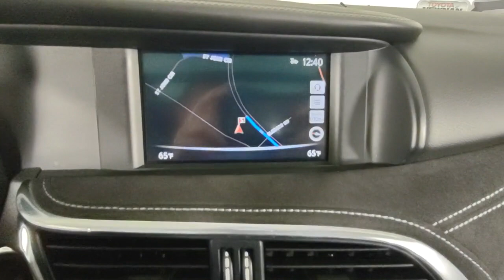2017 INFINITI QX30 Newnan, Peachtree City, Carrolton, Fayetteville, Union City 42141A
Blade Silver Used 2017 INFINITI QX30 available in 2 Herring Road, Newnan, Georgia at Toyota of Newnan. Servicing the Newnan, Peachtree City, Carrolton, Fayetteville, Union City area.
2017 INFINITI QX30 SPORT FWD *LTD AVAIL* - Stock#: 42141A

This vehicle comes with our complimentary Platinum Protection Plan. Our ASE Certified mechanics perform such an extensive inspection we can offer a fully comprehensive protection plan that offers you the peace of mind needed when purchasing a pre-owned vehicle. 24/33 City/Highway MPG INFINITI QX30 2017 Sport FWD 2.0L I4 Turbocharged 7-Speed Automatic Blade Silver
Side Impact Beams,Dual Stage Driver And Passenger Seat-Mounted Side Airbags,Intelligent Park Assist Automated Parking Sensors,Aerial View Camera System,Tire Specific Low Tire Pressure Warning,Dual Stage Driver And Passenger Front Airbags,Curtain 1st And 2nd Row Airbags,Airbag Occupancy Sensor,Driver And Passenger Knee Airbag,Rear Child Safety Locks,Outboard Front Lap And Shoulder Safety Belts -inc: Rear Center 3 Point, Height Adjusters and Pretensioners,AroundView Monitor w/Moving Object Detection Back-Up Camera,Front Camera,Left Side Camera,Right Side Camera,Front Sport Bucket Seats -inc: 8-way power adjustable front seats, 4-way power front lumbar, 4-way manually adjustable front assist seat and driver memory,Driver Seat,Passenger Seat,Manual Tilt/Telescoping Steering Column,Sport Leather Steering Wheel,Front Cupholder,Rear Cupholder,Power Fuel Flap Locking Type,Remote Releases -Inc: Power Cargo Access,HomeLink Garage Door Transmitter,Cruise Control,Dual Zone Front Automatic Air Conditioning,HVAC -inc: Underseat Ducts and Console Ducts,Illuminated Glove Box,Driver Foot Rest,Full Cloth Headliner,Leather/Metal-Look Gear Shifter Material,Interior Trim -inc: Leatherette Instrument Panel Insert, Simulated Suede Console Insert and Aluminum/Metal-Look Interior Accents,Simulated Suede Door Trim Insert,Day-Night Auto-Dimming Rearview Mirror,Driver And Passenger Visor Vanity Mirrors w/Driver And Passenger Illumination,Full Floor Console w/Covered Storage, Mini Overhead Console and 3 12V DC Power Outlets,Front Map Lights,Fade-To-Off Interior Lighting,Carpet Floor Trim,Rigid Cargo Cover,Cargo Space Lights,Memory Settings -inc: Driver And Passenger Seats and Door Mirrors,Driver And Passenger Door Bins,Delayed Accessory Power,Systems Monitor,Redundant Digital Speedometer,Outside Temp Gauge,Analog Appearance,2 Seatback Storage Pockets,Fixed Front Head Restraints and Manual Adjustable Rear Head Restraints,Perimeter Alarm,Immobilizer,3 12V DC Power Outlets,Air FiltrationWindow Gri